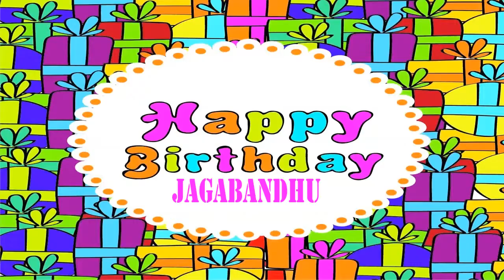Jagabandhu Wishes & Mensajes - Happy Birthday